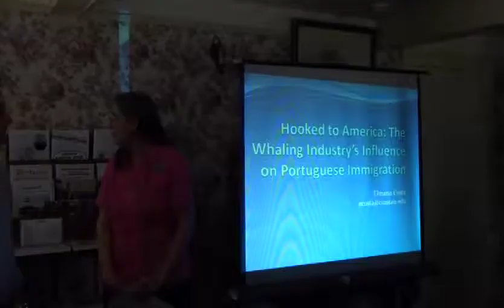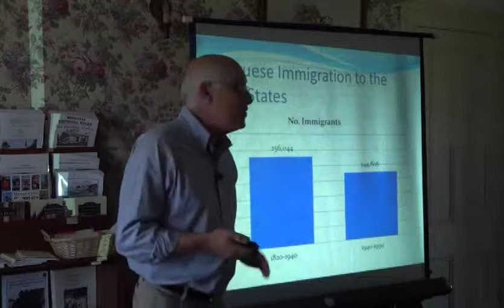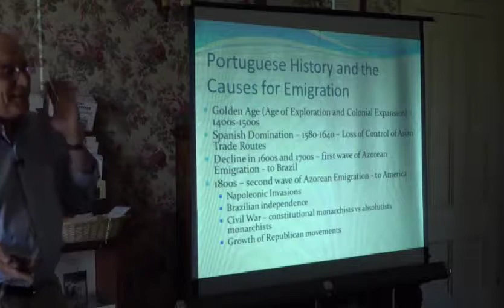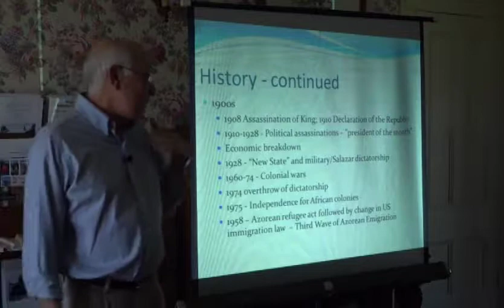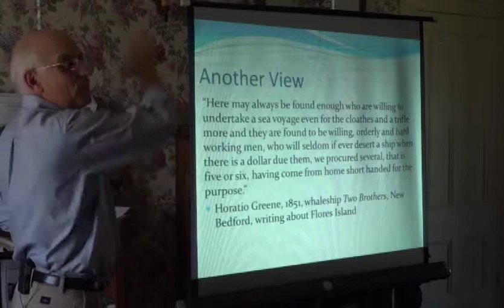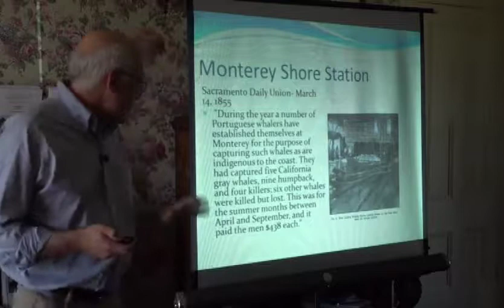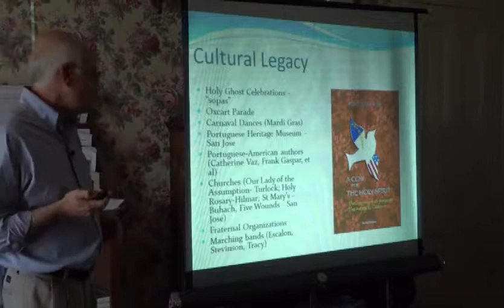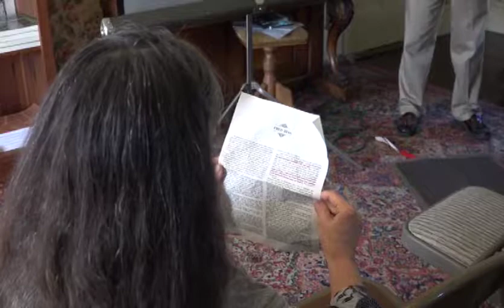Sunday Afternoon At The Kelly House - Whaling Influence of Portugese Migration